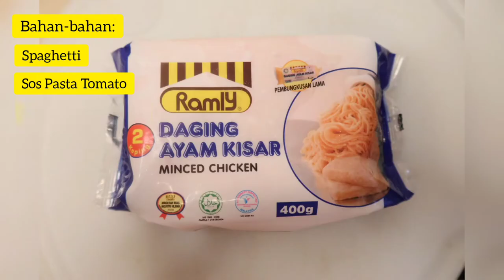Spaghetti Bolognese versi PKP 🥗🍝🍴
Menu makan malam yang simple.
Spaghetti Bolognese

Credit:
Musician: @iksonmusic

Semoga kamu semua terhibur.

Jangan lupa untuk sentiasa bersyukur dengan apa yang kita ada, di mana pun kita berada dan dalam apa jua keadaan.

TikTok mau kah?..

Love,
Nanak Bah Ni!!
Enanark Official